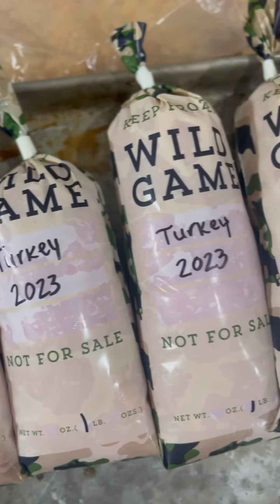Armstrong Acres in the Kitchen: Let’s Make Ground Turkey!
Finally finished butchering our turkeys. Thank goodness! 😅 today we’re taking the remaining meat and grinding it. We used ground turkey a lot, especially in pasta dishes and tacos! 🍝🌮